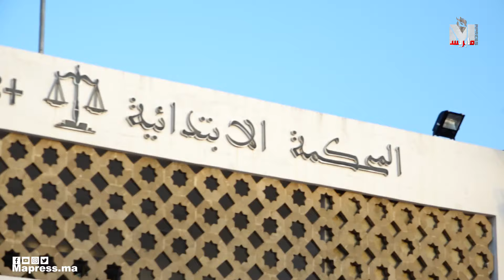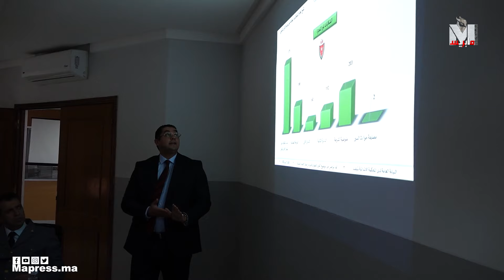المحكمة الابتدائية بتيفلت تنظم لقاءا تواصلياً بشراكة مع الأمن الوطني والدرك الملكي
نظمت النيابة العامة لدى المحكمة الابتدائية بتيفلت بشراكة مع مفوضية الأمن بتيفلت وسرية الدرك الملكي بالخميسات لقاءا تواصليا وتنسيقيا مع ضباط الشرطة القضائية حول موضوع تعزيز الحقوق والحريات في مجال الأبحاث الجنائية، وذلك يوم الثلاثاء 21 من أكتوبر 2023.

وقد افتتح للقاء التواصلي السيد وكيل الملك لدى المحكمة الابتدائية  بتيفلت الأستاذ عبد الرحيم بوعبيد.

حيث أكد السيد عبد الرحيم بو عبيد في بداية حديثه حول دور الهام لليوم التحسيسي في إطار التعليمات السيد رئيس النيابة العامة الرامية إلى برمجة اجتماعات وللقاءات تواصلية مع الضابطة القضائية لتنزيل وتفعيل التوصيات للقاء التواصلي الذي انعقد أيام 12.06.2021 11
 بين رئاسة النيابة العامة والإدارة العامة للأمن الوطني والقيادة العامة للدرك الملكي لتفعيل المخرجات الدورات التكوينية  للمسؤولين القضائيين والمسؤولين الأمنيين في مجال تدبير الأبحاث القضائية والرفع من ناجعتها وانجازها داخل أجال معقول وتعزيز القدرات قضاة النيابة العامة وضباط الشرطة القضائية في مجال حقوق الانسان وإشاعة مبادئ القيم والتخليق.

حيث عرف للقاء التواصلي مداخلة الأستاذ ياسين نادم، نائب وكيل الملك لدى المحكمة الابتدائية بتيفلت. حول موضوع ضمانات المحاكمة العادلة أثناء مرحلة البحث التمهيدي على ضوء التشريع الجنائي والمواثيق الدولية.

أما موضوع الآلية الوطنية للوقاية من التعذيب وعمل الضابطة القضائية، الذي أشرف على تقديمه قائد سرية الدرك الملكي بالخميسات الرائد المهدي مسكي.

كما قدم موضوع، مناهضة التعذيب، مخافر الشرطة نموذجا.. العميد عبد الرزاق امباركي رئيس الدئرة الثانية بمفوضية الأمن بتيفلت.

وكانت آخر مداخلة حول موضوع تجويد الأبحاث الجنائية على ضوء متطلبات النجاعة.. والتي قام بتقديمها الأستاذ\ ادريس أزلال، النائب الأول لوكيل الملك لدى المحكمة الابتدائية بتيفلت.

كما قام الأستاذ عبد الرحيم بوعبيد في نهاية للقاء بتقديم شواهد تقديرية على الحاضرين.